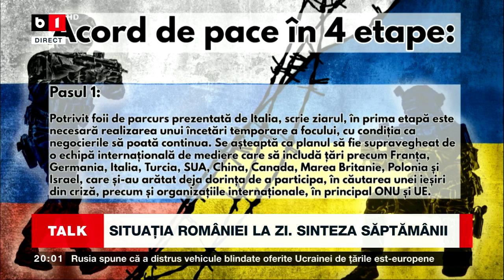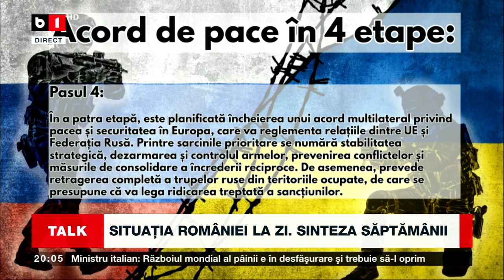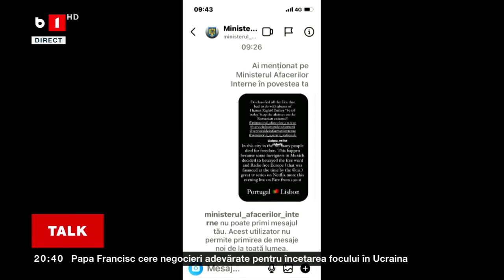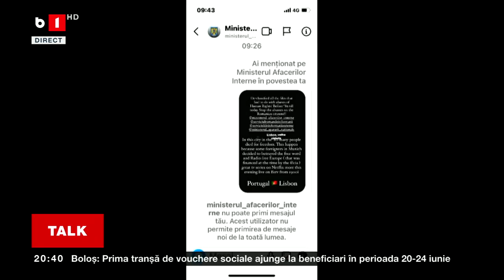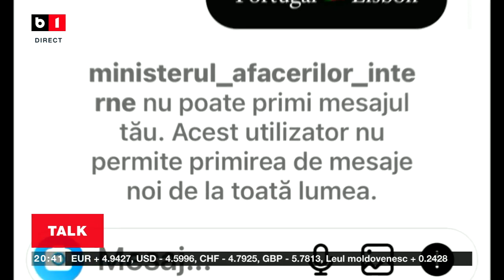TALK B1 CU DAN GABOR. SITUAȚIA ROMÂNIEI LA ZI. SINTEZA SĂPTĂMÂNII, P2/2